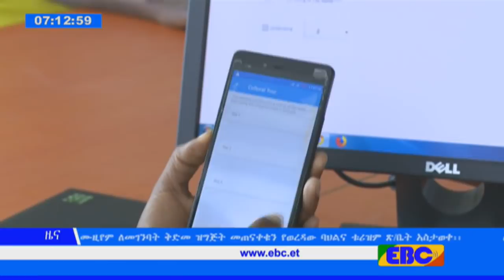EBC ኩባንያዎች የአይሲቲ ፓርክ መገንባቱ ተጠቃሚ መሆናቸውን ገልጸዋል